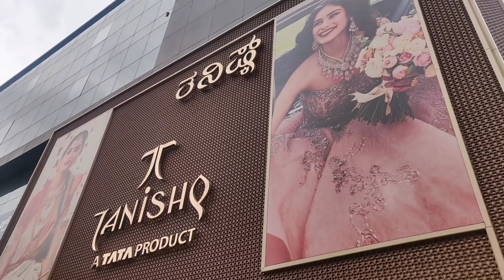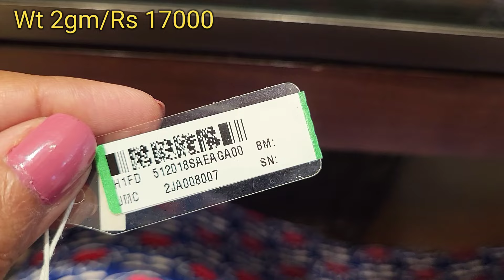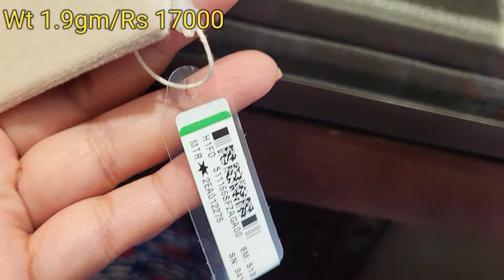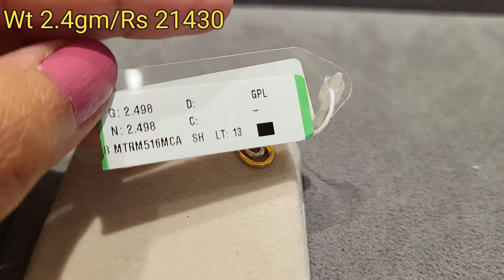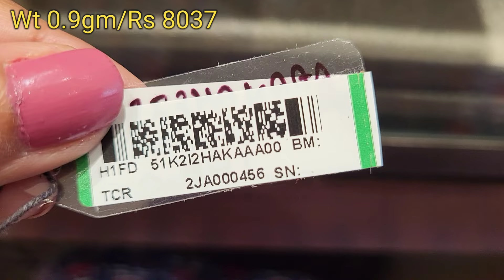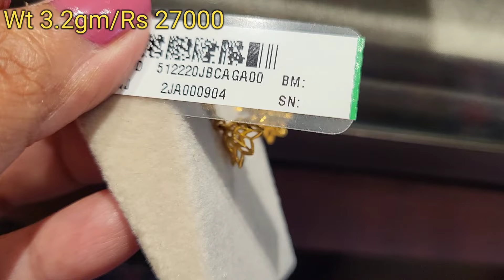Tanishq Daily Wear Gold Earrings Collection with Weight & Price💫💕| Light Weight Gold Studs Design👌❤️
gold jewellery,
pure gold jewellery,
jewellery design,
jewellery collection,
tanishq gold jewellery,
Traditional jewellery,
Light Weight jewellery,
22KT gold jewellery,
gold earrings,
Traditional gold earrings,
Daily Wear jewellery,
Tanishq Light Weight jewellery,
Tanishq Trendy Jewellery,
22KT gold jewellery collection,
Gold jewelry shopping,
Gold jewellery,
Pure gold jewellery,
Tanishq jewellery,
tanishq,
TANISHQ,
Tanishq,